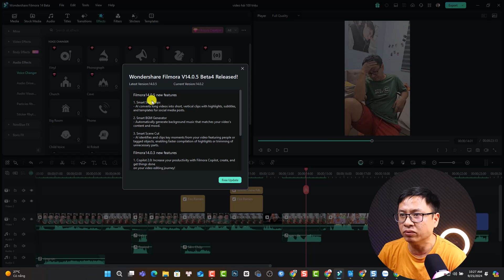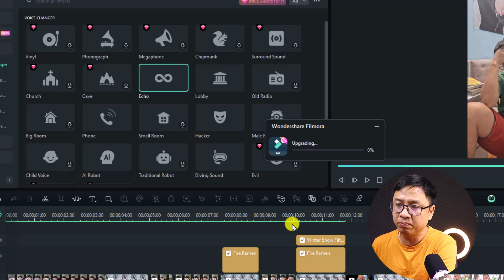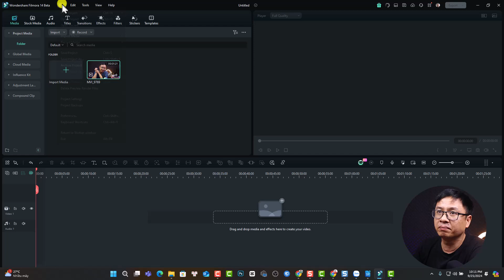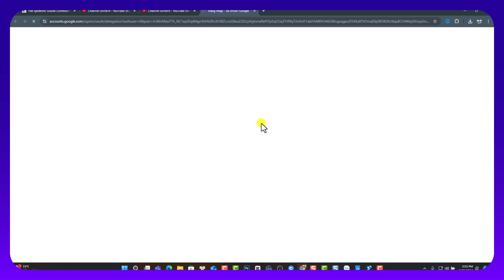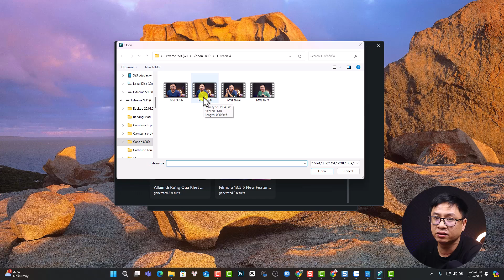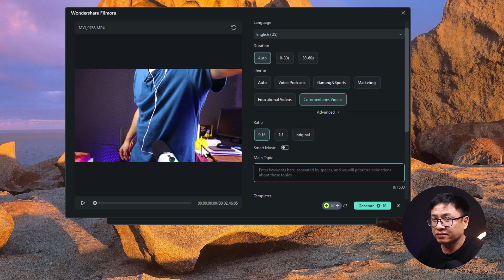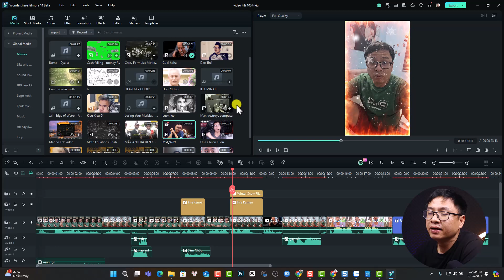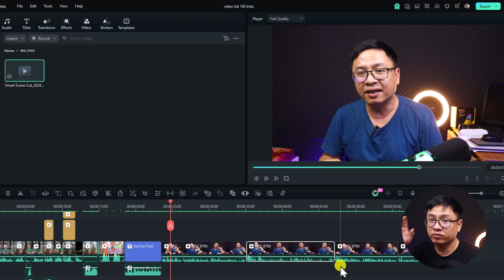3 More ADDITIONAL AI FEATURES in Filmora 14 Beta. Are they TRASH?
This video cover 3 additional AI features in Filmora 14 Beta version.